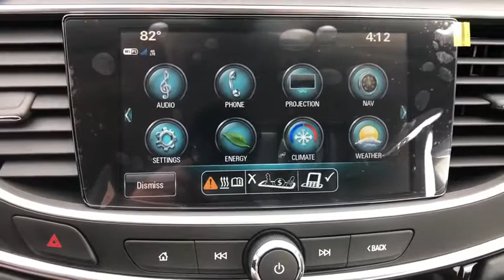2019 Buick LaCrosse Corpus Christi, Kingsville, Alice, San Antonio, Robstown, TX U104473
Pepperdust Metallic New 2019 Buick LaCrosse available in Robstown, Texas at Beck & Masten GMC Buick Coastal Bend. Servicing the Corpus Christi, Kingsville, Alice, San Antonio, TX area.

Pepperdust Metallic 2019 Buick LaCrosse Essence FWD 6-Speed Automatic 2.5L 4-Cylinder35/25 Highway/City MPG